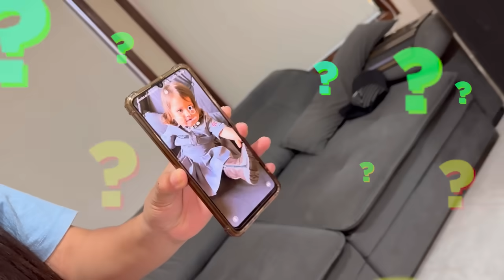EU E MINHA IRMÃZINHA ENCONTRAMOS A NOSSA MÃE DE UM JEITO ASSUSTADOR DENTRO DE CASA!